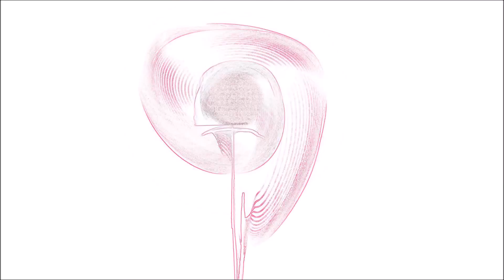GlowFlower by belwether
30 second Art/SongBurst Hybrid
released 11-19-22